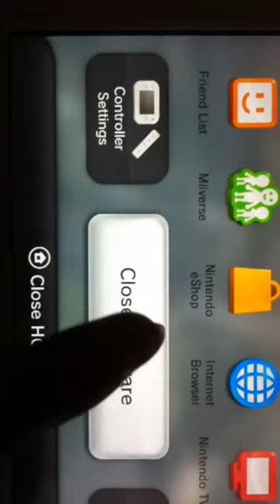Rathalos, Misty Peaks exploit/glitch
Calling it a glitch because this isn't suppose to happen. Calling it the "Rathalos" glitch as well because it seems his design is what gets him stuck so I wouldn't expect Zinogre to get stuck like he did.

Anyway, what happened is that Rathalos was doing his "around the world" attack and he swooped in from that tight area. Before I even recorded this he was stuck there for about 5 more minutes. He did manage to get out after a while in this video, though.

DAMN MELYNX!